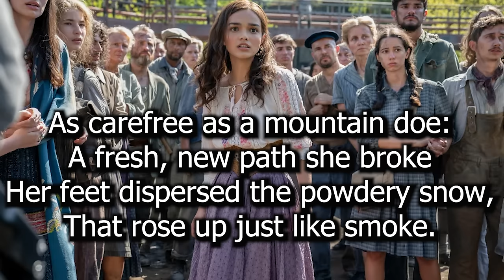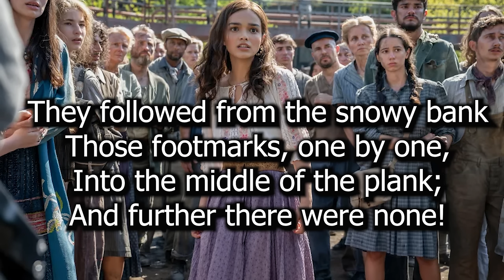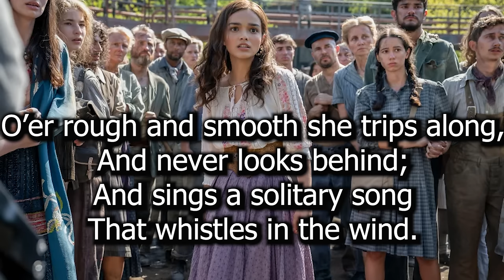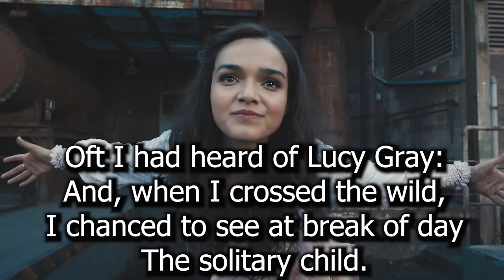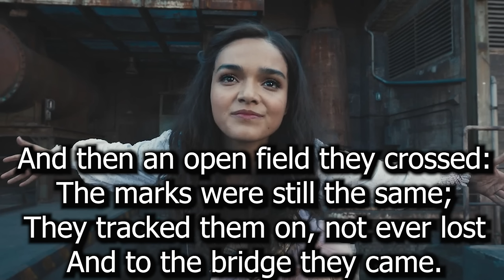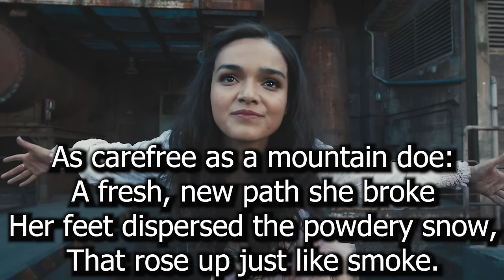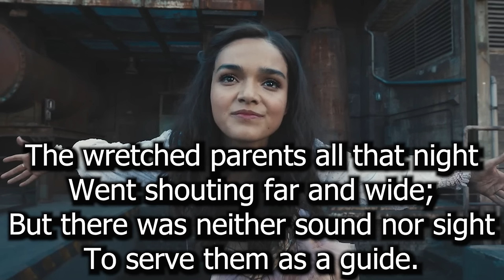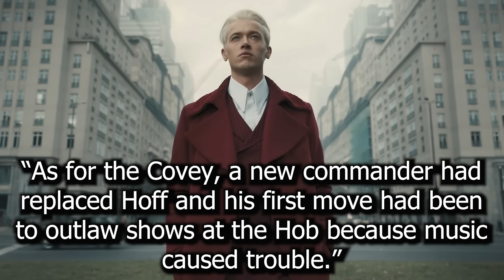What Happened To Lucy Gray?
I FIGURED IT OUT... probably. William Wordsworth's poem 'Lucy Gray' tells us all we need to know.